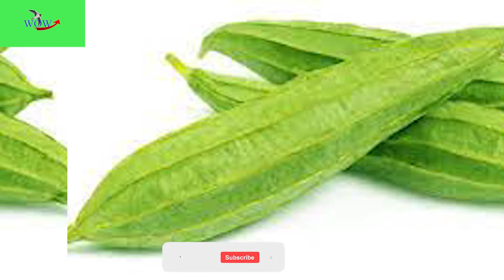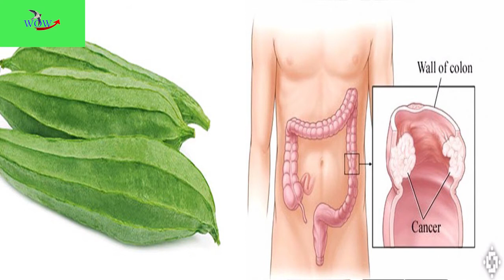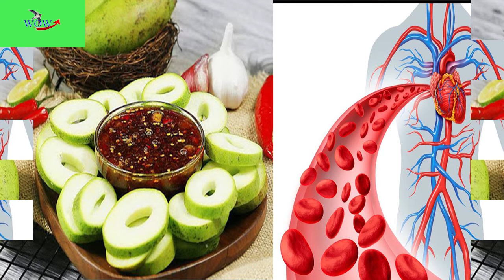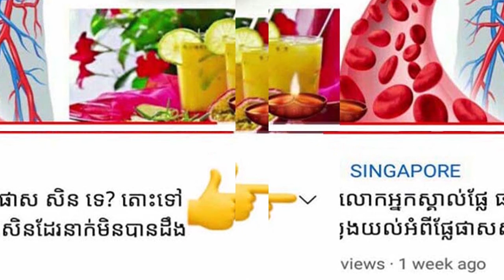គុណប្រយោជន៍សុខភាពដ៏អស្ចារ្យ_៥_យ៉ាងនៃននោងជ្រុង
ននោងជ្រុងដុះលូតលាស់នៅតំបន់ត្រូពិក និងអនុតំបន់ត្រូពិក ហើយវាអាចដុះលូតលាស់ដល់កំពស់ ៩ ម៉ែត្រ មានស្លឹកពណ៌បៃតងចាស់ និងមានផ្កាលឿង។ ផ្លែននោងជ្រុងសំបូរទៅដោយសមាសធាតុសំខាន់ៗដូចជាជាតិសរសៃចំណីអាហារ ទឹក វីតាមីន A វីតាមីន C ជាតិដែក ម៉ាញ៉េស្យូម និងវីតាមីន B6 ។ តាមធម្មជាតិពួកវាមានបរិមាណកាឡូរី និងកូលេស្តេរ៉ុលទាប។ លើសពីនេះទៀតពួកគេមានសារធាតុប្រឆាំងអុកស៊ីតកម្មខ្លាំង និងសមាសធាតុ alkaloid ដែលគ្រប់គ្រងការរំលាយអាហារ និងបំបាត់ជាតិពុលចេញពីរាងកាយ។ សព្វថ្ងៃនេះននោងជ្រុងត្រូវបានដាំដុះយ៉ាងទូលំទូលាយនៅទូទាំងពិភពលោករួមទាំងផ្នែកជាច្រើននៃអាមេរិកខាងជើង អូស្ត្រាលី និងអឺរ៉ុប។

អត្ថប្រយោជន៍ដ៏អស្ចារ្យចំពោះសុខភាពរបស់ផ្លែននោងជ្រុង
១) លើកកម្ពស់ចក្ខុវិស័យ៖ បរិមាណដ៏សំខាន់នៃវីតាមីន A នៅក្នុងពពួកបន្លែស្រស់ក្នុងទំរង់ជាបេតាការ៉ូទីនរួមចំណែកដល់ការធ្វើអោយប្រសើរឡើងនូវចក្ខុវិស័យសូម្បីតែនៅវ័យចំណាស់ក៏ដោយ។ ពួកគេក៏ជួយក្នុងការការពារការចុះខ្សោយនៃភ្នែក ភាពពិការផ្នែកខ្លះ និងជំងឺភ្នែកផ្សេងទៀត។ ក្នុងនាមជាសារធាតុប្រឆាំងអុកស៊ីតកម្មដ៏មានតម្លៃបេតាការ៉ូទីនធ្វើឱ្យសរសៃប្រសាទអុបទិក និងសរសៃឈាមគ្មានជាតិពុល ជួយការពារភ្នែកពីរ៉ាឌីកាល់សេរីដែលបង្កគ្រោះថ្នាក់។

២) ដោះស្រាយបញ្ហាស្លេកស្លាំង៖ ការបរិភោគននោងជ្រុងជាប្រចាំជាមួយនឹងអាហារជួយព្យាបាលភាពស្លេកស្លាំងបណ្តាលមកពីកង្វះជាតិដែក។ គួរបញ្ជាក់ផងដែរថាផ្លែននោងជ្រុងមានសំបូរទៅដោយវីតាមីន B6 ដែលដើរតួយ៉ាងសំខាន់ក្នុងការសំយោគកោសិកាឈាមក្រហមអោយបានត្រឹមត្រូវនៅក្នុងខ្លួនរួមជាមួយជាតិដែក។ ដូច្នេះវាធ្វើនិយ័តកម្មលំហូរឈាមទៅកាន់សរីរាង្គទាំងអស់នៅក្នុងខ្លួន កាត់បន្ថយការឈឺចាប់ និងអស់កម្លាំង។

៣) លើកកម្ពស់ការសម្រកទម្ងន់៖ ផ្លែននោងជ្រុងមានកាឡូរីទាប និងមានបរិមាណខ្លាញ់ឆ្អែត និងកូលេស្តេរ៉ុលតិចតួច។ ជាលទ្ធផលវាជួយរំលាយប្រូតេអ៊ីន កាបូអ៊ីដ្រាត និងខ្លាញ់នៅក្នុងអាហារភ្លាមៗនៅពេលទទួលទានហើយ វាក៏ជួយជម្រុញការប្រមូលផ្តុំជាតិខ្លាញ់លើសនៅក្នុងជាលិការរាងកាយផងដែរ។ លើសពីនេះទៅទៀតអាំងស៊ុយលីនដូចជា peptides និង alkaloid ដែលមាននៅក្នុងផ្លែននោងជ្រុងអាចជួយគ្រប់គ្រងកម្រិតជាតិស្ករក្នុងឈាម ដូច្នេះវាជួយរក្សាទម្ងន់រាងកាយនិង ល្អសម្រាប់ការរំលាយអាហារចំពោះអ្នកជំងឺទឹកនោមផ្អែម។

៤) បំបាត់ការទល់លាមក៖ ផ្លែននោងជ្រុងមានបរិមាណទឹកច្រើនគួរសម។ លើសពីនេះទៀតសាច់របស់វាគឺសំបូរទៅដោយសារជាតិសែលុយឡូសដែលជាជាតិសរសៃចំណីអាហារធម្មជាតិ។ ដូច្នេះការទទួលទានផ្លែននោងជ្រុងក្នុងទម្រង់ជាសម្ល ឬឆា ឬគ្រាន់តែទទួលទានទឹកននោងជ្រុងលាយជាមួយទឹកឃ្មុំបន្តិច វាផ្តល់នូវការធូរស្បើយពីការទល់លាមក ក្រៅពីនេះវាជួយ ស្តារចលនាពោះវៀន និងរំលាយអាហារឱ្យមានលក្ខណៈធម្មតា។

៥) ការពារមុខងាររបស់ថ្លើម៖ ផ្លែននោងជ្រុងត្រូវបានផ្តល់ជូននូវសមត្ថភាពក្នុងការបន្សុទ្ធឈាមពីកាកសំណល់ពុល កាកសំណល់ជាតិអាល់កុល និងភាគល្អិតអាហារដែលមិនមានសុវត្ថិភាព។ ដូច្នេះវាដើរតួនាទីយ៉ាងសំខាន់ក្នុងការពង្រឹងសុខភាពថ្លើម និងមុខងារទឹកប្រមាត់។ ទឹកប្រមាត់គឺជាអង្គធាតុរាវរបស់ថ្លើមដែលជួយបំបែកខ្លាញ់។ វាក៏មានប្រសិទ្ធភាពព្យាបាលជម្ងឺខាន់លឿង និងការបង្ករោគផ្សេងៗទៀតដែលកើតឡើងនៅក្នុងថ្លើម។